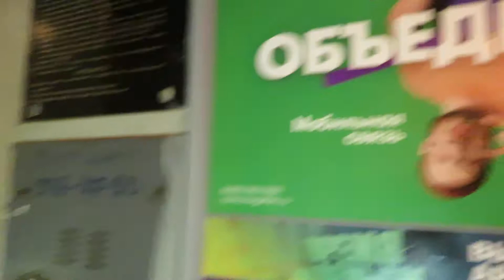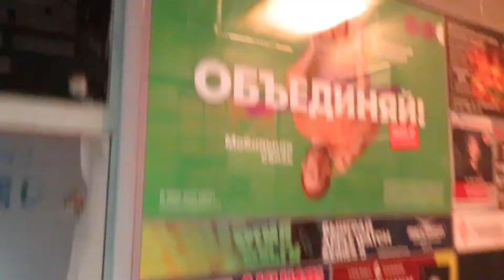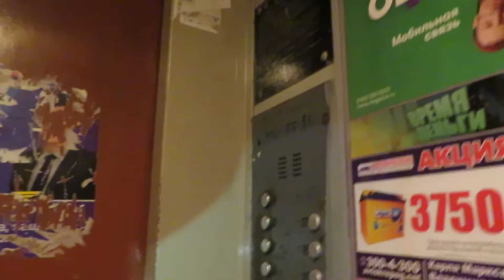Электрический Лифт (МЛЗ-1995 Г.В) V=0,71 М/C Грузоподъемность 320 КГ . (Г.Самара)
Адрес : обл. Самарская, г. Самара, ул. Ново-Садовая, д. 19 подъезд №2 (Метро Алабинская)
Год постройки : 1966, 9 этажей.Раньше здесь был распашной лифт
Пассажирский лифт : V=0,71 М/C Q=320 КГ (МЛЗ-1995 Г.В)
На 2:22 был сильный удар и лифт остановился